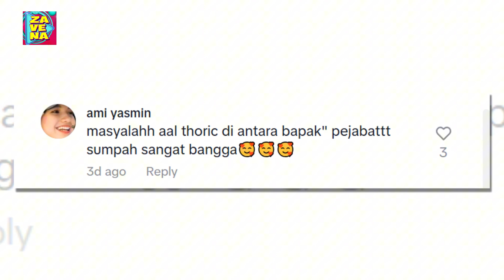Posisi Duduk Aaliyah Massaid Rayakan HUT RI di IKN Beda dari yang Lain: Udah Cocok ...